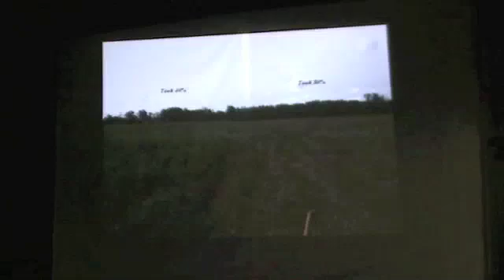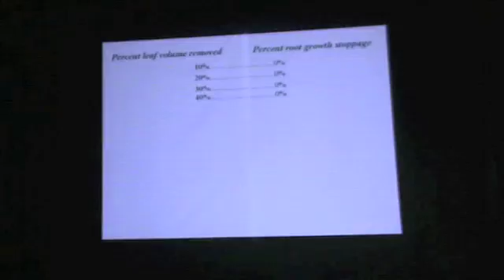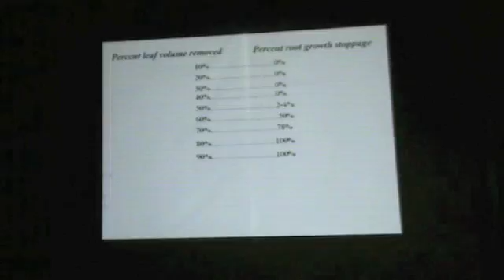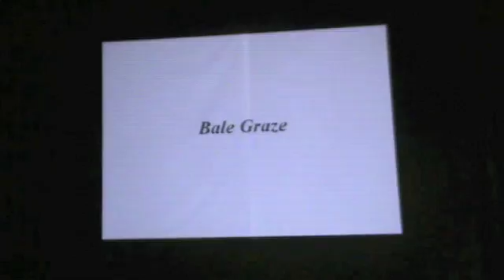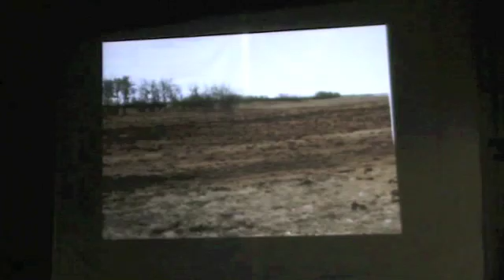Neil Dennis - Mob Grazing (4 of 10) PowerFlex Fence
Neil Dennis speaks about Mob Grazing at PowerFlex Fence's Customer Appreciation Days held Oct. 22-23, 2010.  for more info.